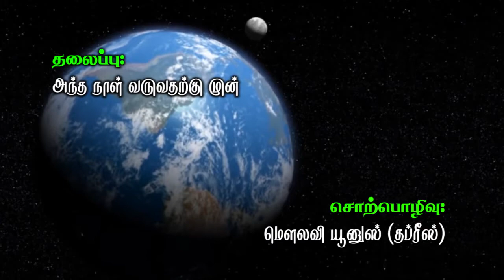வெள்ளி மேடை - அந்த நாள் வருவதற்கு முன்